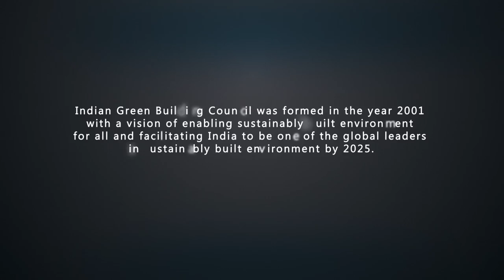IGBC | G H Patel College of Engineering & Technology | CVM University | Vallbha Vidyanagar | Anand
CVM University, G H Patel College of Engineering and Technology.

The Indian Green Building Council (IGBC) was formed by the Confederation of Indian Industry in 2001.
The vision of the council is to enable ‘Sustainable built environment for all'. IGBC is the country's premier body for green building certification and allied services.
IGBC certifies the green projects which are conceptualized, designed, constructed and operated as per IGBC Ratings.

IGBC  has launched student’s chapter in GCET on 15th October,2015.